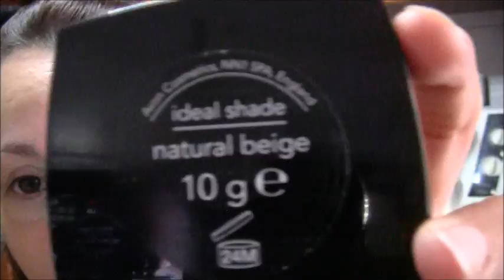Trucco d'autunno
Makeup autunnale